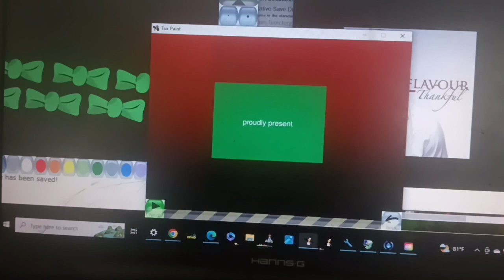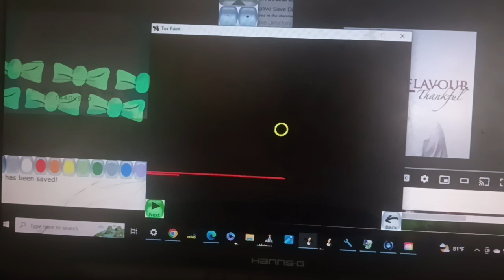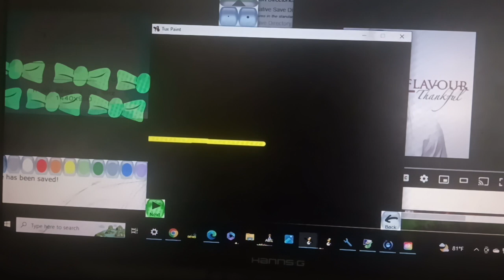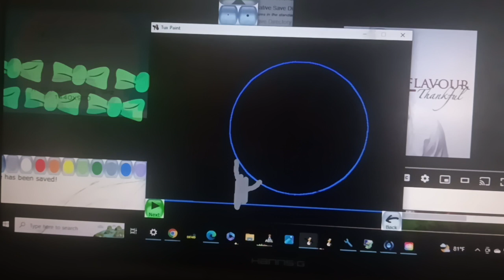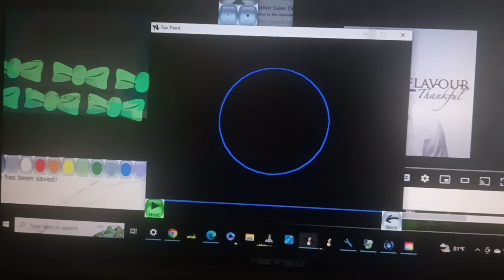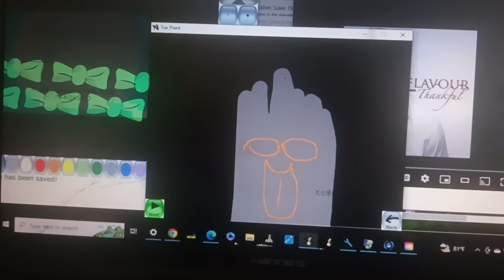tds s15e78 multibubbles